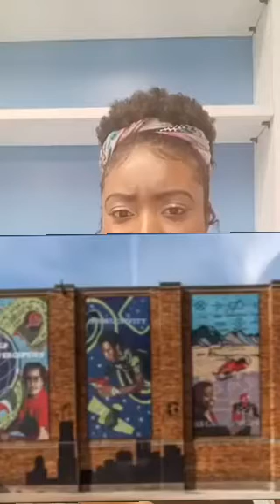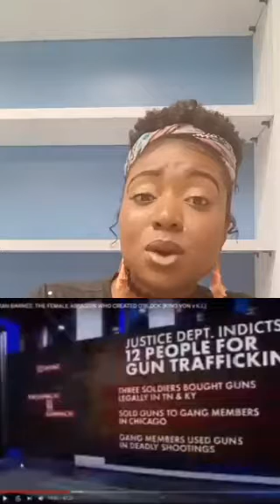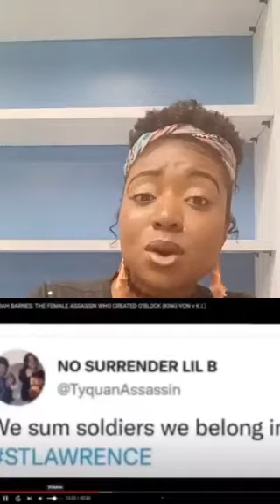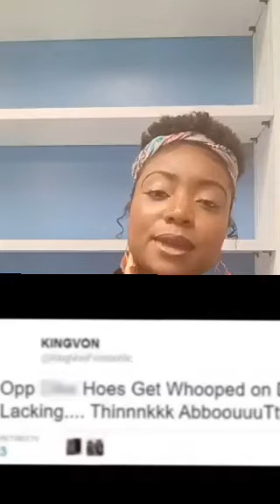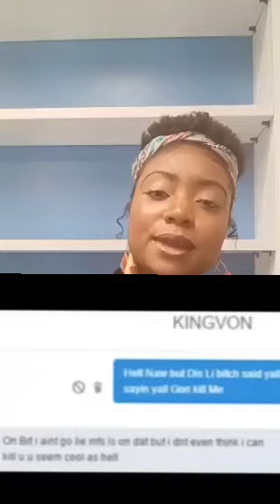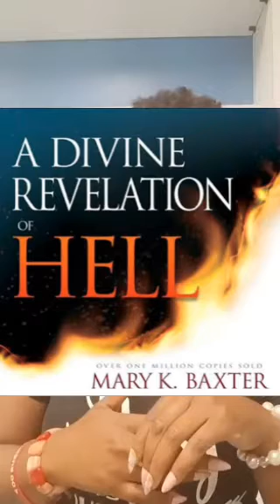The Tragedy of Gakirah Barnes: Chicago Gang Wars: Stop The Violence - JESUS 4 Chicago!